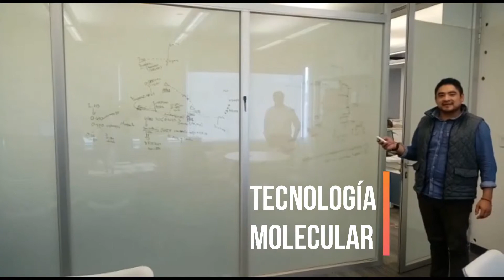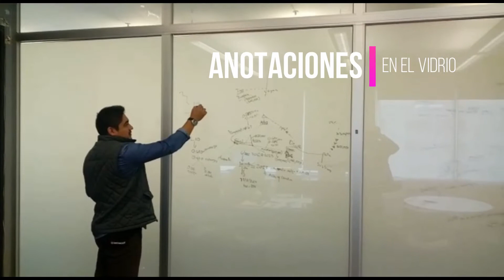White & Clear - CFE